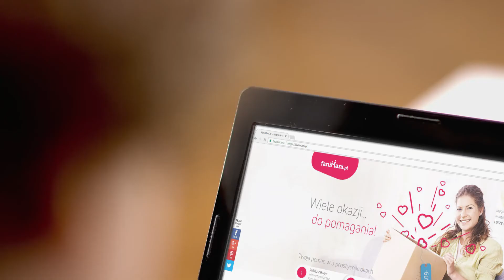Wspieraj nas na FaniMani.pl - Stowarzyszenie Artystyczne MASKANIA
Stowarzyszenie Artystyczne MASKANIA - wspieraj nas robiąc zakupy w ponad 1000 sklepach przez FaniMani.pl. To nic nie kosztuje, a część wartości Twojego zamówienia trafia do naszej organizacji. Szczegóły